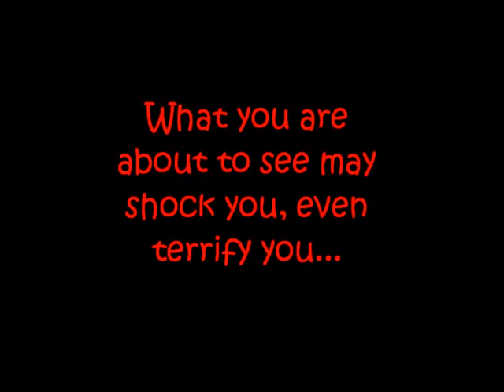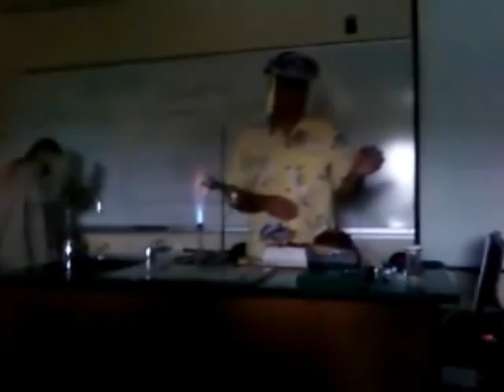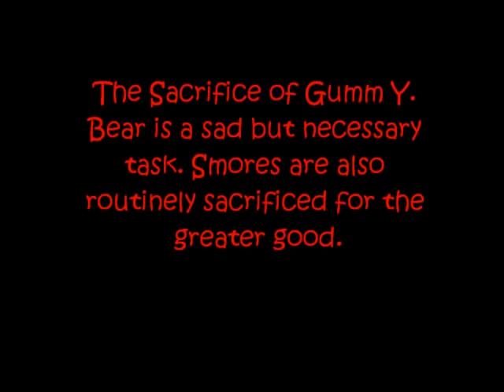COFO THE CHEMISTS' SACRIFICE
College of the Ozarks chemistry majors scene of a typical chemical reaction taken to the level of awesome.